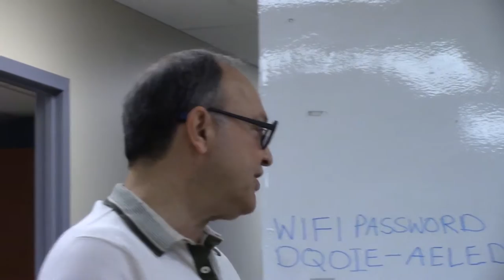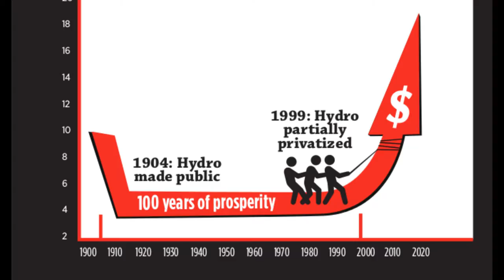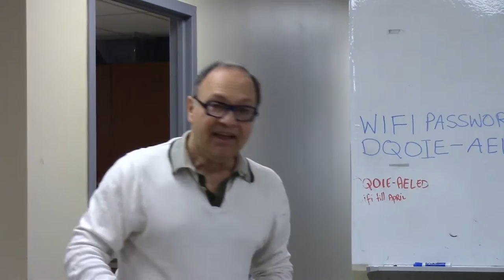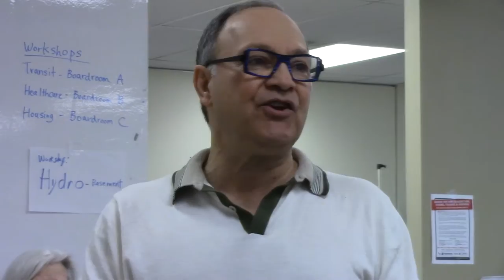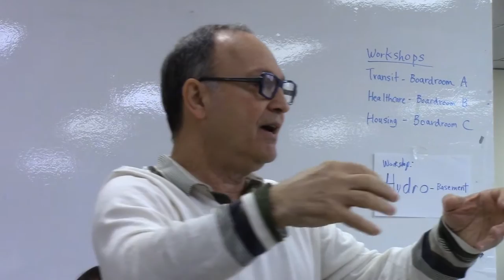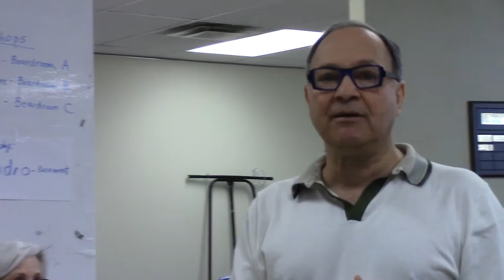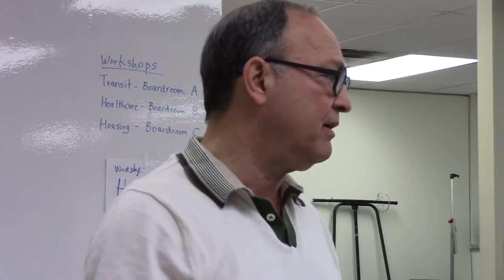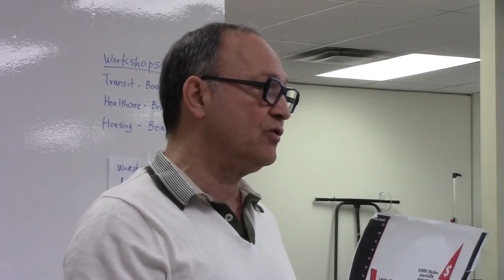Anti-Privatization Forum [1/7]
Part 1: Key anti-privatization fronts. Introduced by Herman Rosenfeld. Moderated by Kamilla Petrick. Presentation by:

* Rosario Marchese, Citizens Coalition Against Privatization

Recorded in Toronto, 21 February 2016.